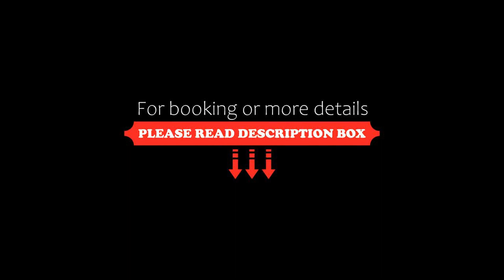Gilpin Hotel & Lake House, Bowness-on-Windermere, United Kingdom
About Property:
Elegant Gilpin Hotel & Lake House boasts fine dining and suites with sumptuous interiors, set amidst the scenery of the Lake District. The shores of Lake Windermere are just over 3.2 km away.
All rooms have Lakeland views, with most rooms featuring direct access to the gardens. The suites feature their own hot tubs, and the lodges include private spa facilities, including rainfall showers and steam rooms. The Gilpin Lake House offers 6 suites with private ...
Property Type: Hotel
Address: Crook Road, Bowness-on-Windermere, LA23 3NE, United Kingdom
Searching For
1. Gilpin Hotel & Lake House - Bowness-on-Windermere - United Kingdom
2. Gilpin Hotel & Lake House - Bowness-on-Windermere - United Kingdom Address
3. Gilpin Hotel & Lake House - Bowness-on-Windermere - United Kingdom Rooms
4. Gilpin Hotel & Lake House - Bowness-on-Windermere - United Kingdom Amenities
5. Gilpin Hotel & Lake House - Bowness-on-Windermere - United Kingdom Offers and Deals
Audio Credit:
Track Title: Subway Dreams
Artist: Dan Henig